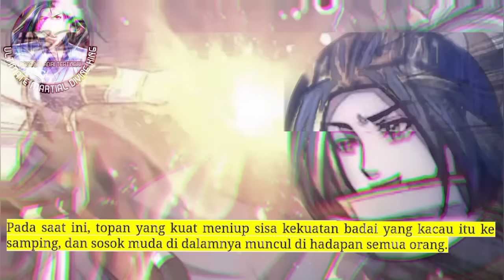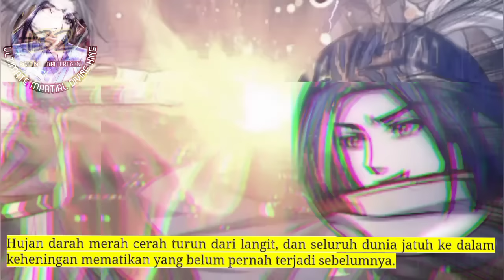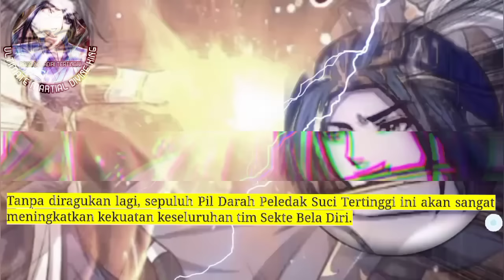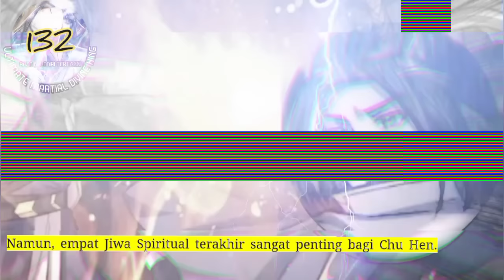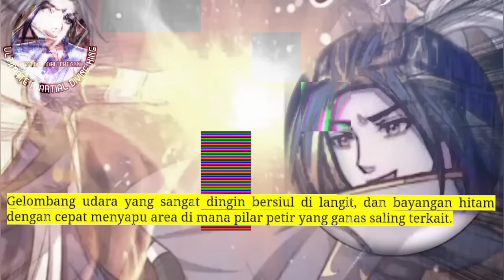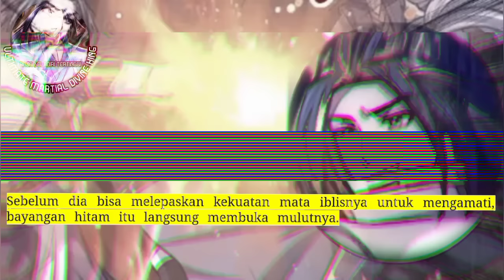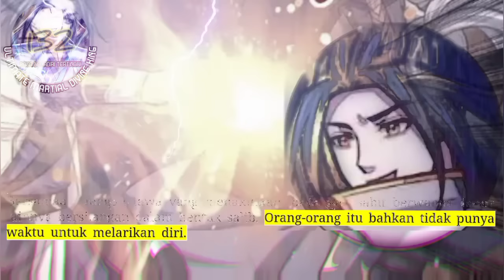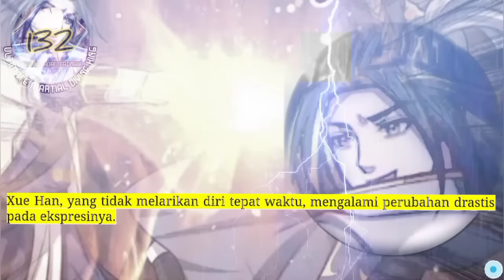Raja Beladiri Tertinggi season 132